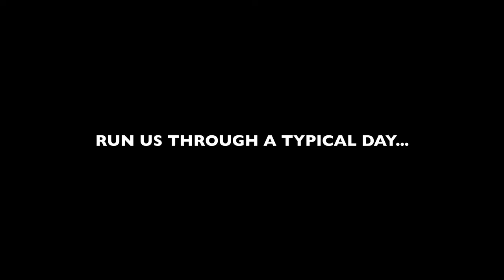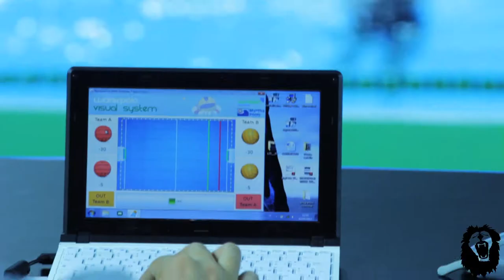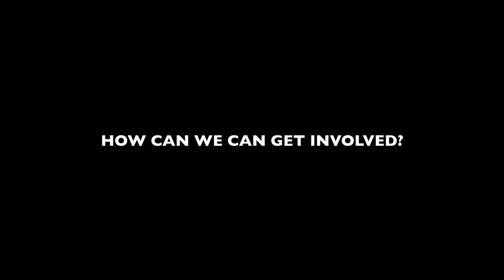LLTV - Fran Leighton - Interview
We catch up with GB Water Polo Captain Fran Leighton at the London 2012 test event, one of the final chapters in the 'London Prepares' series.